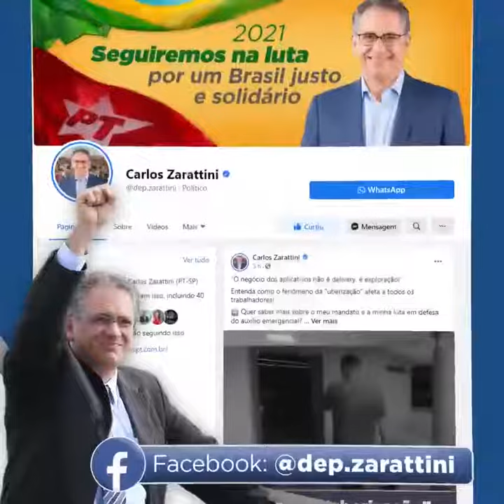Bolsonaro vende refinaria da Petrobras a preço de banana!